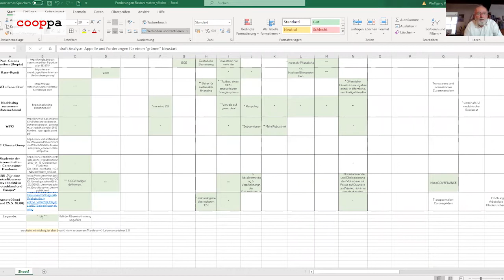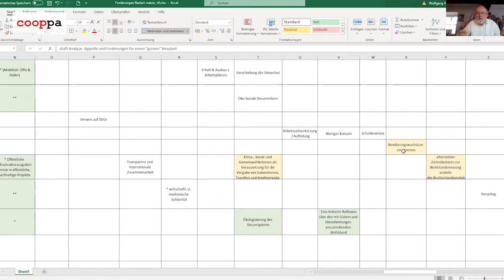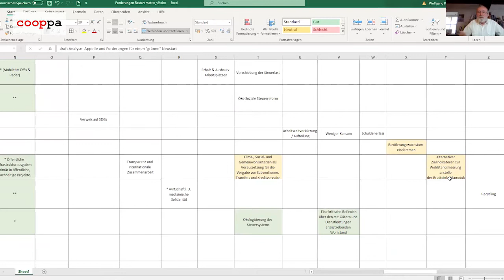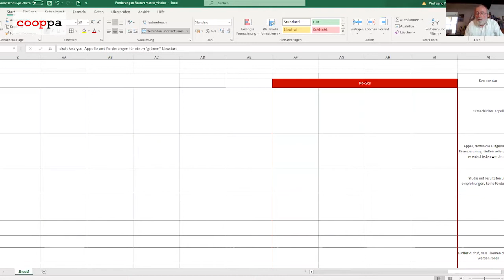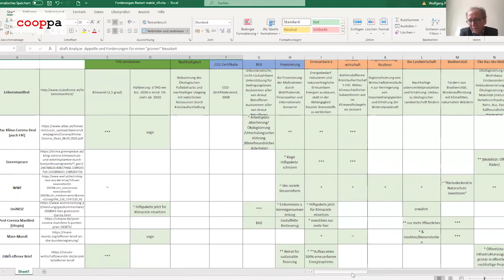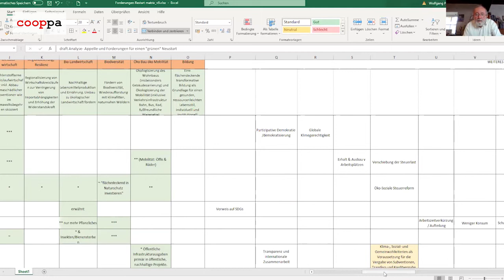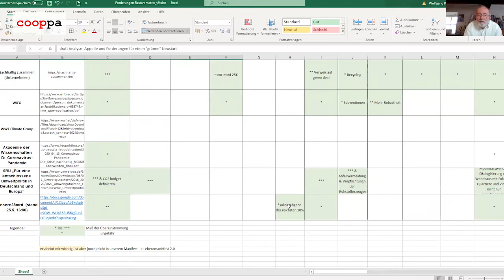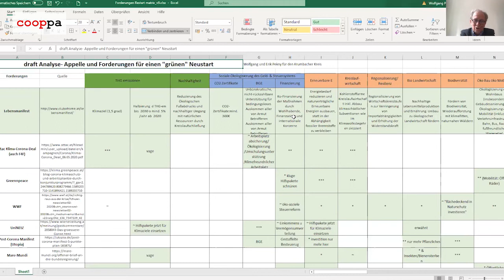Zivilgesellschaftliche Forderungen im Vergleich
Für die wirtschaftliche Erhohlung nach der Coronakrise fordern  zahlreiche zivilgesellschaftliche Akteure nach einem grünen Neustart. Wolfgang Pekny erzählt Fritz Hinterberger über den Vergleich der zivilgesellschaftlichen Forderungen die der Krumbacher Kreis angestellt hat.